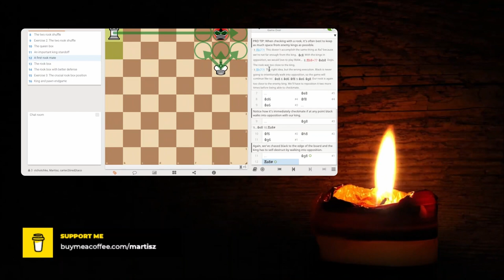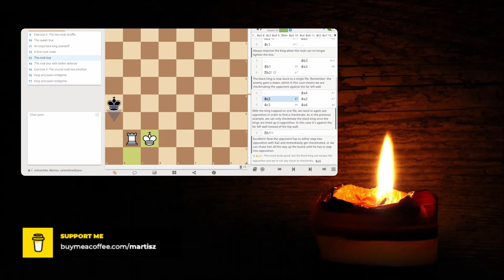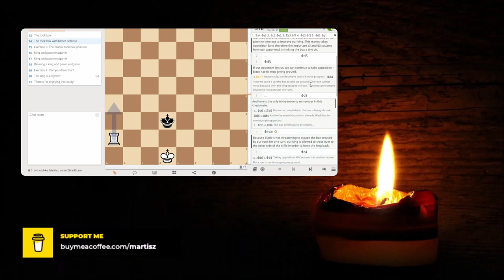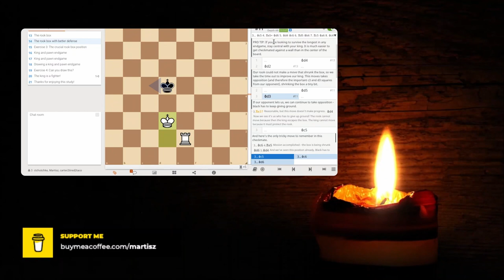Endgame [Part IV] | Martisz [ Chess For Beginners ]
In today's video, you will see some of my Chess Games.  This video will be very helpful for people that want to learn chess.